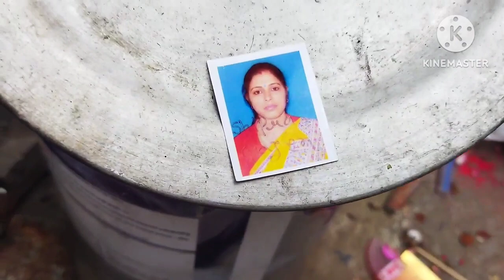আই সি ডি এসের ফর্ম উনানে দিয়ে পুড়িয়ে দিলাম🥰 আমি কি সুন্দর দেখতে ছিলাম☺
সকাল থেকে খেটে খেটে জিবন গেলো আই সি ডি এসের ফর্ম পুড়িয়ে দিলাম#vlog